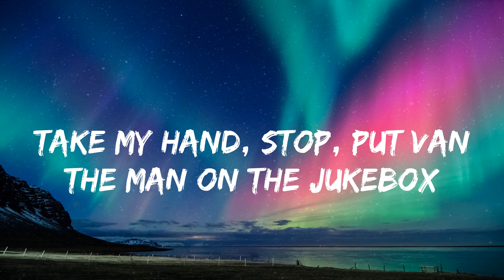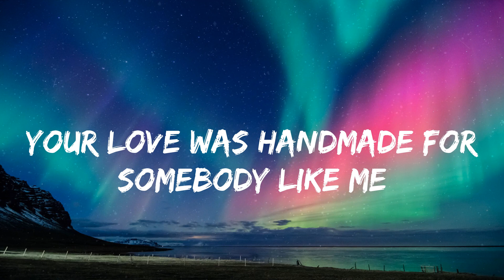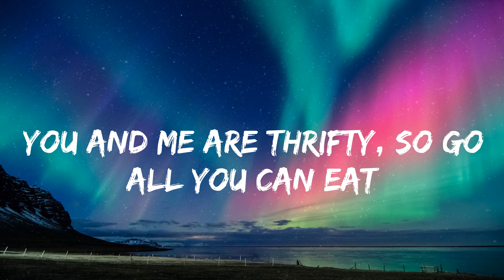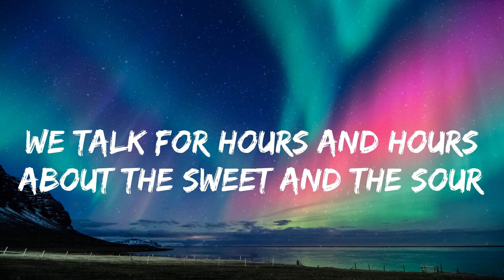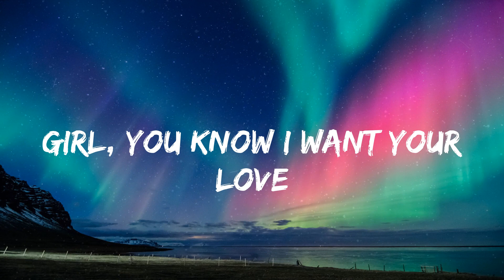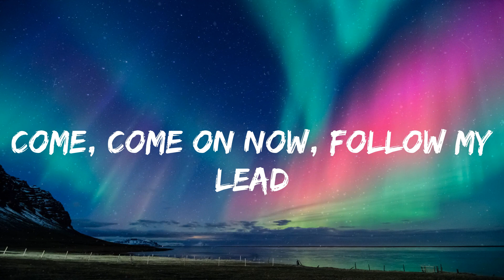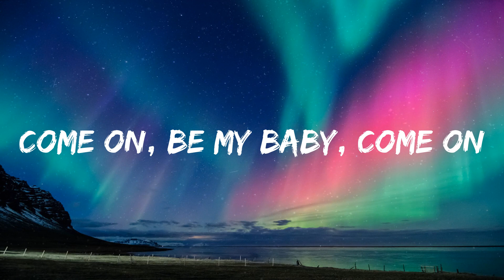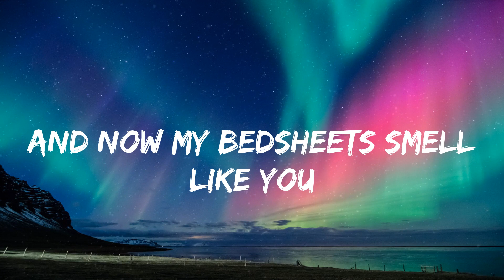Ed Sheeran - Shape of You (lyrics)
lyrics:
Oh—I—oh—I—oh—I—oh—I
I'm in love with your body
Oh—I—oh—I—oh—I—oh—I